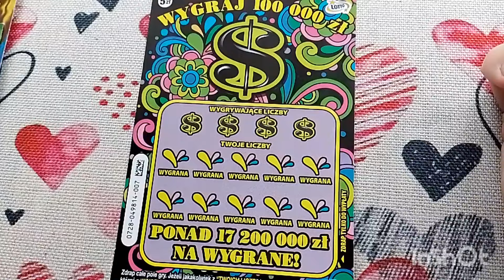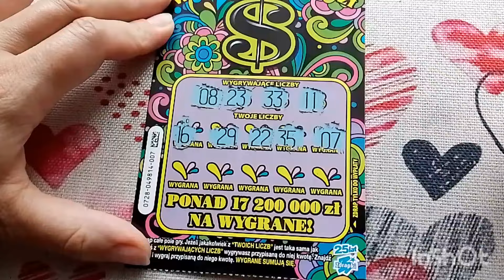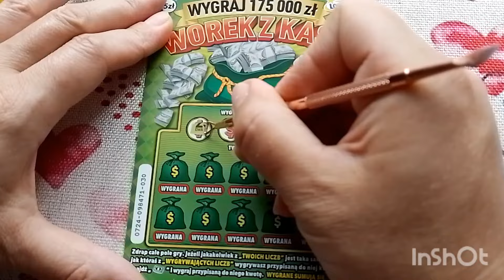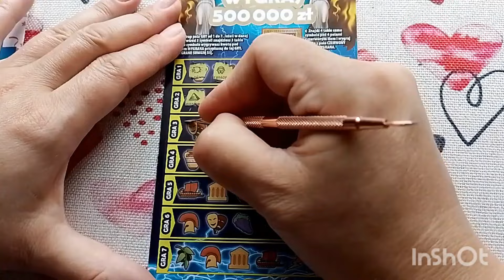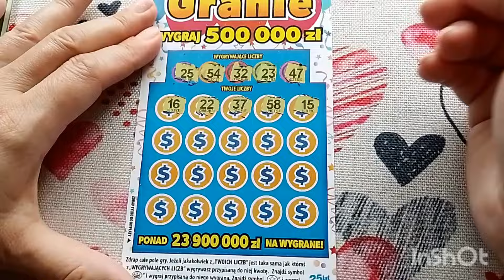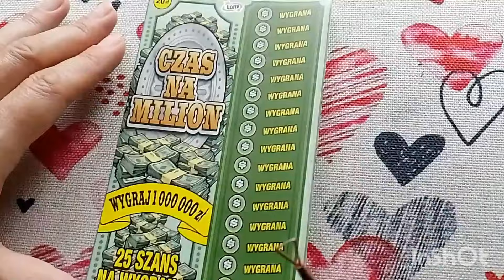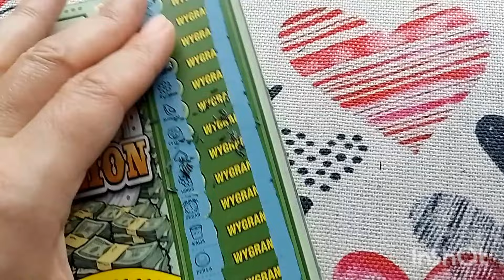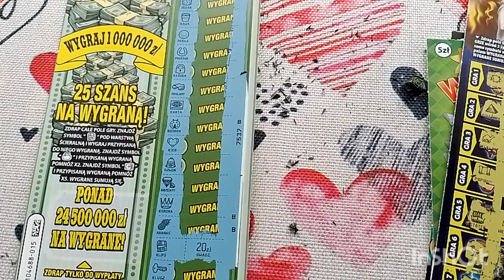#802 Mix za 50 zł 🥰👍💰 uff 🥵😆